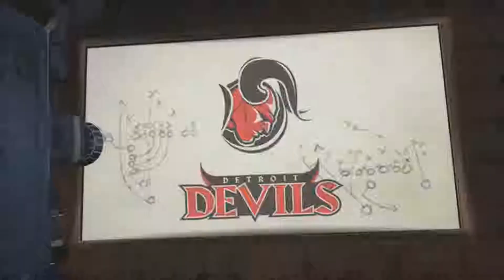Blitz - The League 2 || FRANCHI$ED || Episode 5 Matchday - Devils vs Awesomers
We begin the Story of Franchise, the New Hotshot on the American Football Agency and he has got a lot of Hype Surrounding him, find out where he ends up and if he can carry his team to glory.